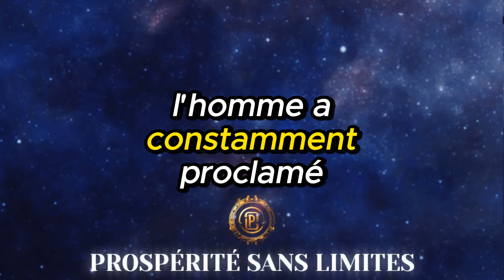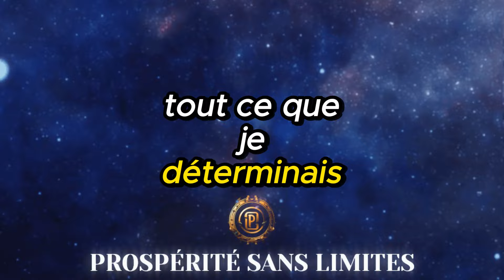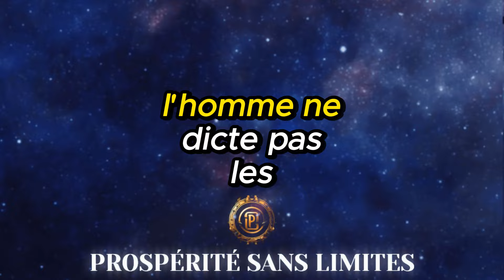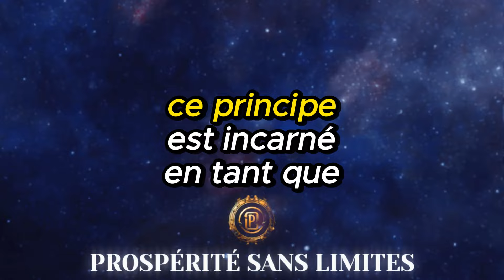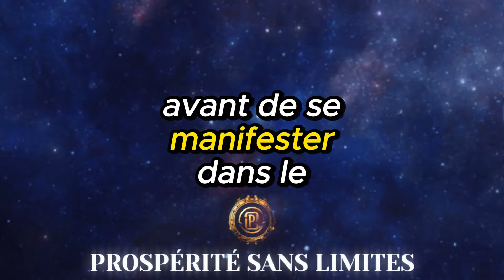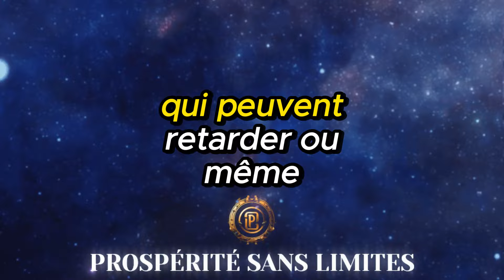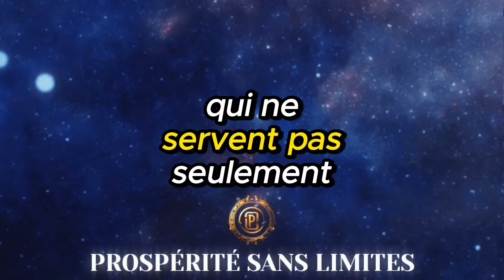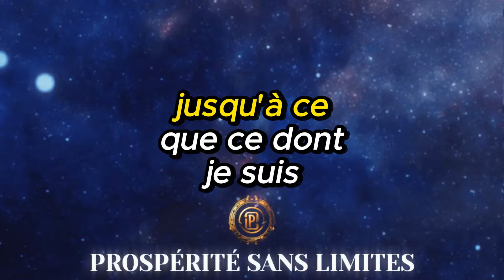TOUT CE QUE VOUS DÉCIDEZ SE RÉALISERA | NEVILLE GODDARD | LOI DE L'ATTRACTION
Découvrez comment transformer vos décisions en réalité avec Neville Goddard et la loi de l'attraction. Dans ce vidéo, nous explorons les enseignements puissants qui promettent que tout ce que vous décidez se réalisera. Prêt à changer votre vie? Rejoignez-nous pour une aventure qui révèle le secret derrière la manifestation de vos rêves. Ne manquez pas cette opportunité de découvrir comment vos pensées et décisions façonnent votre réalité. Cliquez et plongez dans un monde où tout est possible!